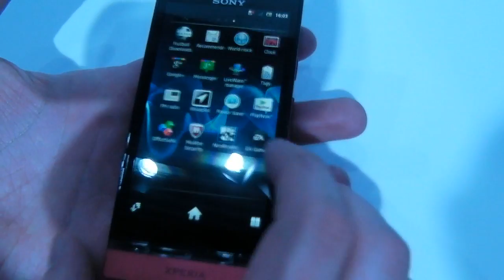[MWC 2012] Video Anteprima Sony Xperia P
MWC 2012 - La nostra video anteprima del Sony Xperia P direttamente dallo stand Sony al Mobile World Congress 2012